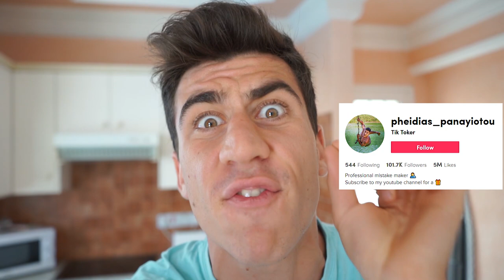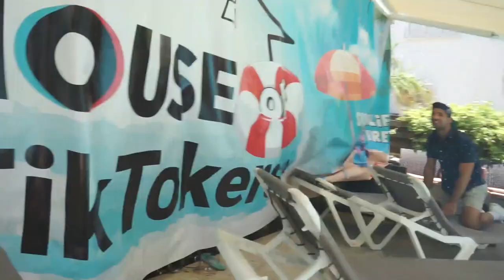A Day In A Life Of A TikToker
This Video is about what I do usually when my other friends come over. We prank each other and have some good time.